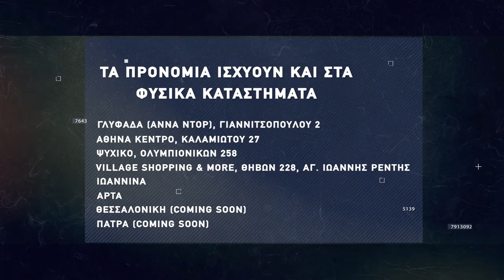Basketaki Salonica Cup - Άξονας Vs Θέμις (1/07/21)